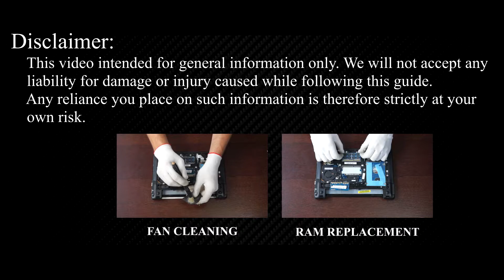Upgrade Acer Aspire V5-171, V5-131 Hard Drive to SSD - Step-by-Step DIY Guide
Upgrade your Acer Aspire V5-171, V5-131, Chromebook C710 laptop by installing a new HDD or SSD. Learn the essential steps to boost speed and efficiency with this replacement DIY guide.

*DESCRIPTION*
Looking to upgrade HDD or SSD on your Acer Aspire V5-171 laptop’s performance? In this tutorial from HowFixit, we’ll show you how to install a hard drive or upgrade to an SSD, giving your device a major speed boost. We’ll cover each step—from disassembling the bottom cover to safely removing the old drive—and share pro tips on preventing damage during the repair.
This video guide applies to the following models: Acer Aspire V5-171, V5-131, Chromebook C710

🛠️ In this HowFixit guide we cover:
✔️ Step-by-step guide to disassembling the Acer Aspire V5-171 laptop.

Question: Can I use any 2.5-inch SSD for my Acer Aspire V5-171 laptop?

Question: What is the maximum SSD size for the Acer Aspire V5-171 laptop?